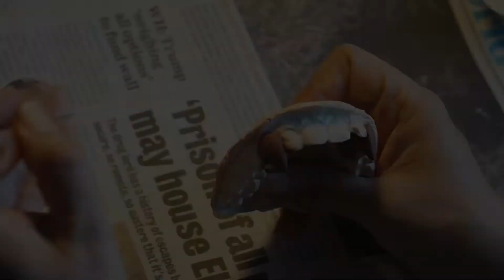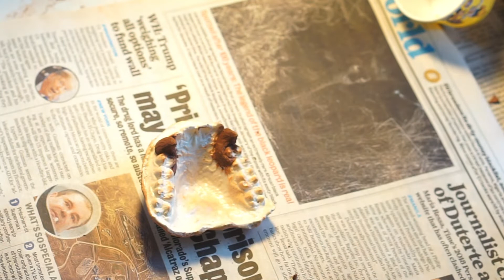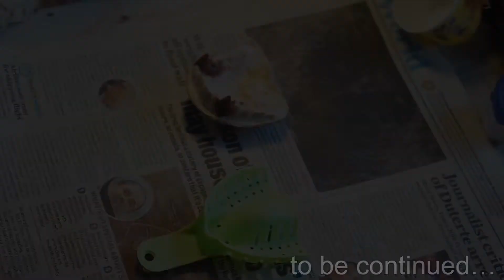BRUTIRA | SFX Makeup | Vampire Fangs Sculpting | Part 1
I hope you all enjoy this video, its so fancy yet extremely gory! In future If you try out any of my tutorials id love to see them, please tag me on..